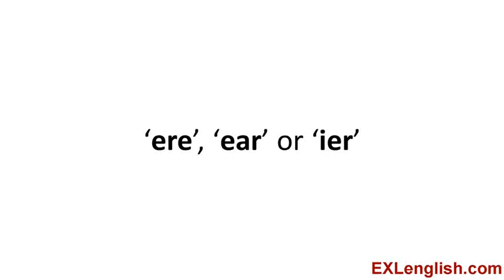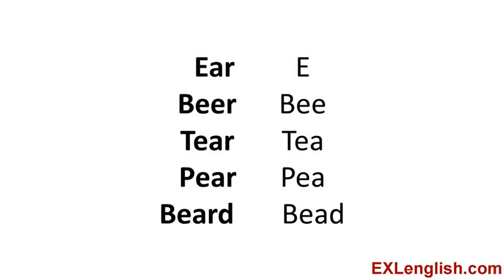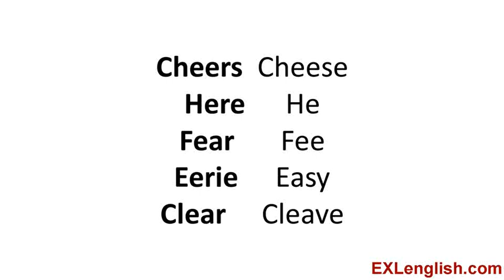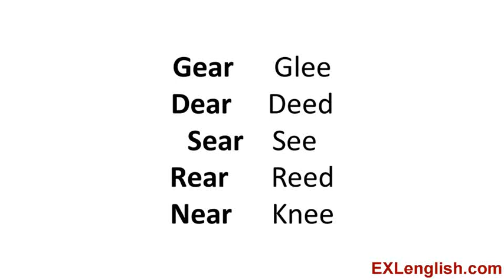Learn English Mini-Story 1001: Amy’s Life – English Pronunciation Lesson for ‘Ear’ Sound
These lessons are part of the VIP English Club where you can download the MP3 audio files to listen to anywhere you want...as well as the text transcripts to develop all 8 skills needed for fluency like you learn about in the Integrated Learning System

If you like the videos and share them, we will add more English Lessons for you. :)

If you liked these mini-stories...you can download the MP3 files and text transcripts for download in the VIP English Club to study and listen at home or in your car as you drive to work

to check out our blog and sign up for the EXLenglish newsletter to keep up-to-date with new English lessons to help you improve your skills.